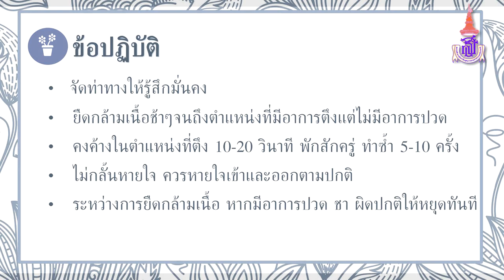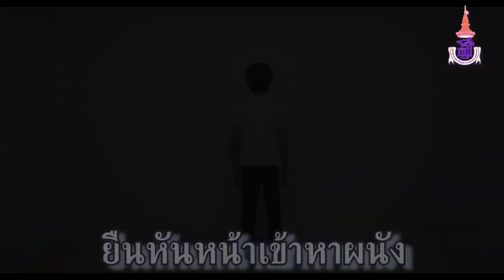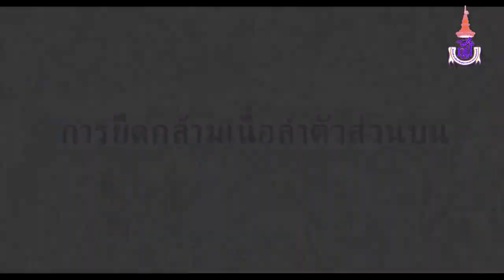วิธีการยืดกล้ามเนื้อส่วนบนของร่างกาย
ข้อมูลโดย สถาบันสิรินธรเพื่อการฟื้นฟูสมรรถภาพทางการแพทย์แห่งชาติ กรมการแพทย์